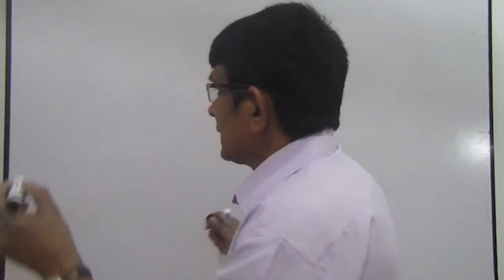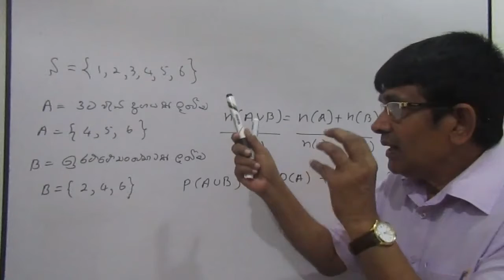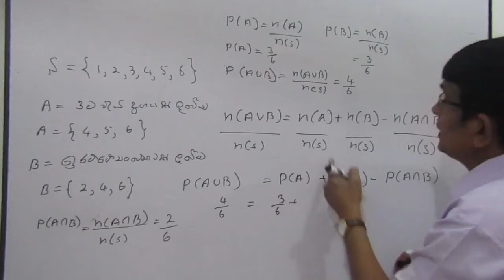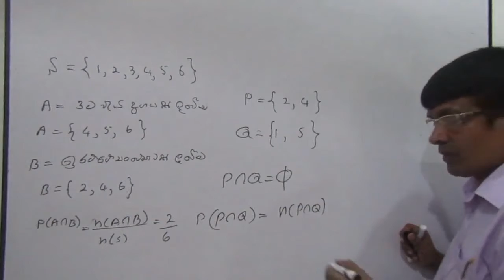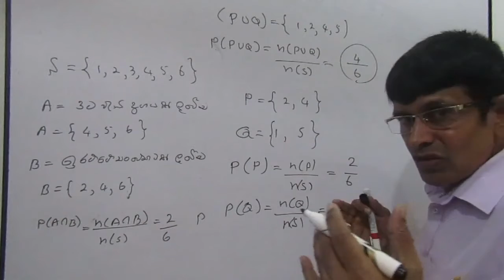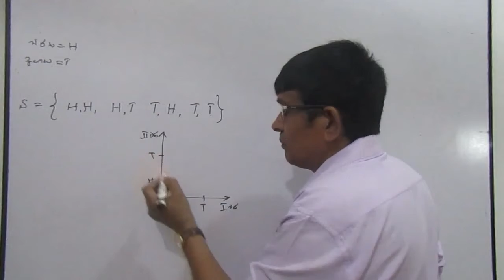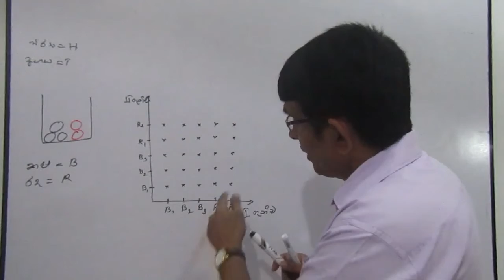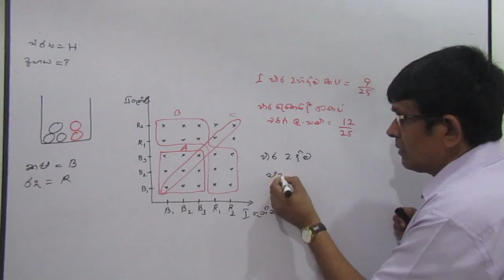mathematics : 10 ශ්‍රේණිය- ගණිතය- සම්භාවිතාව-2 කොටස (Probability-part-2 )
this videos are only learn about mathamatics in sinhala medium
මෙම වීඩිිිියෝව තුලින් ඔබට බහිෂ්කාර සිද්ධි, බහිෂ්කාර නොවන සිද්වල සම්භාවිතාව කෙටුු දැළඇසුුුුුරෙන් සොයා ගන්නා ආකාරය අවබෝධකර ගැනීීීීීමේ හැකියාව ලැබෙනු ඇත.